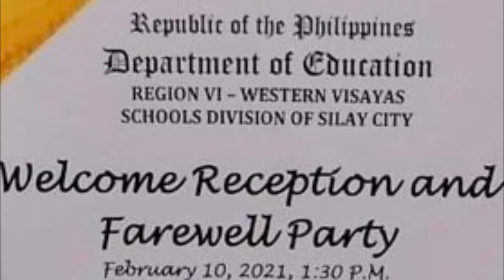Silay DepEd Feb 10, 2021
My farewell message to outgoing Silay ASDS Ma’am Salavacion Senayo and welcome message to incoming Silay ASDS Sir Nicassio Frio CESO VI